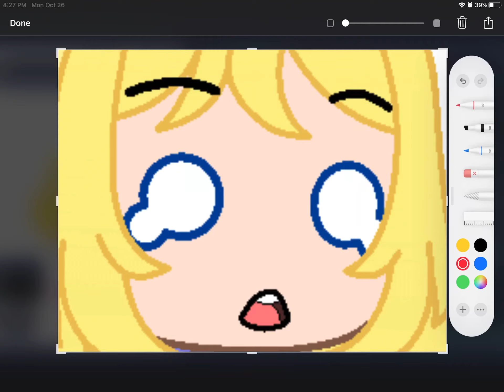Another Musikkena Comment Video